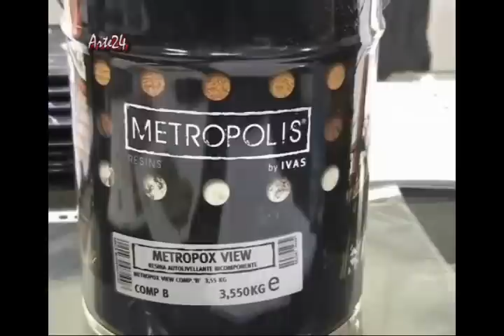Cesure a Officina Materica Sky Arte24 - 07.04.2011 1a parte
Nello sguardo dell'artista risplende la meraviglia di chi scopre al largo delle coste, in mezzo ad un mare profondo e oscuro, il relitto di una nave pirata affondata dopo un arrembaggio fortunato.
Eccoli lì, gli ori sommersi, i tesori arrugginiti, le gemme consumate dall'oceano, il gigante minaccioso caduto in un indegno letargo, e di quella poesia distrutta Biancatelli ne fa arte.
Dagli scarti della società moderna, ingorda divoratrice di nuove cose, Biancatelli ricostruisce, reinterpreta, ed è come imparare a parlare.
Scoprire un nuovo linguaggio.
Parole fatte di corpi che cambiano pelle, corpi di cui l'artista modifica la superficie, altera il DNA, intrappola e libera nuova soluzioni.